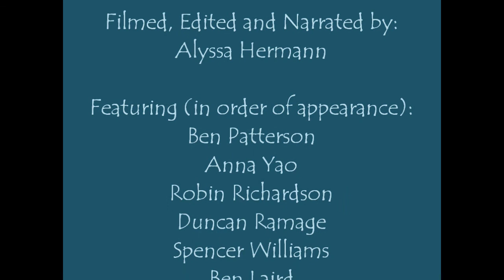Education and Technology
A video presentation debating the pros and cons of integrating technology into education